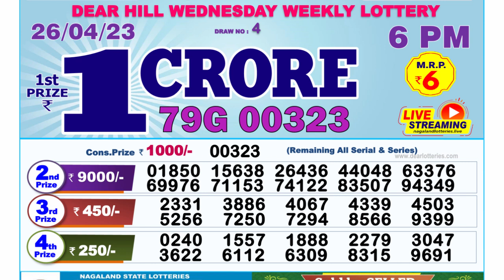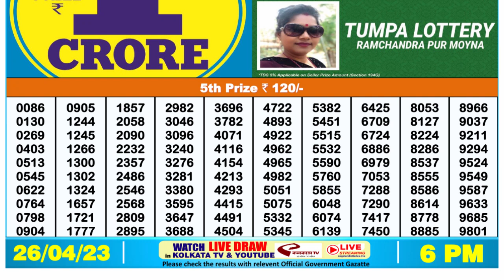Dear Lottery Sambad 6pm today 26.04.23 Nagaland State Lottery Result